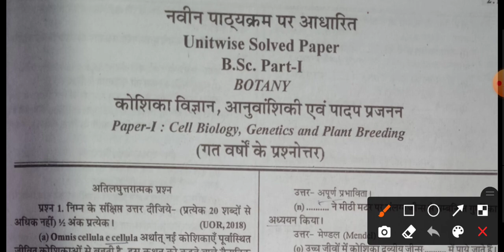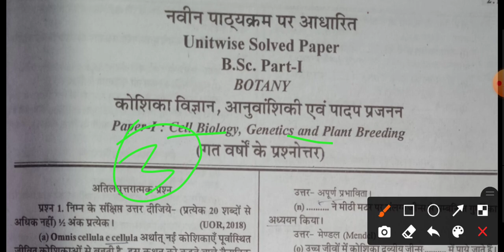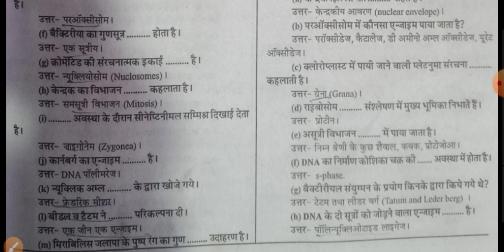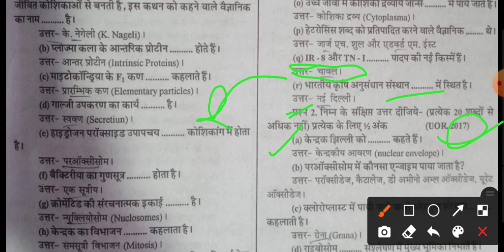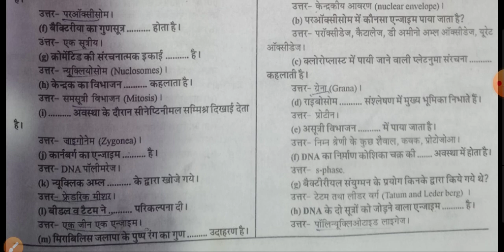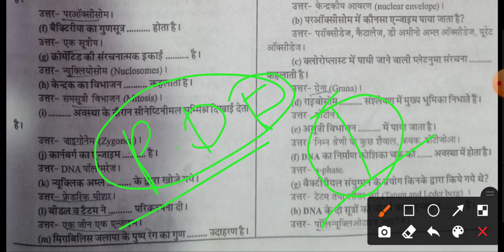bsc 1st year botany 1st paper important questions 2022 | bsc 1st year botany online classes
2021,
bsc 1st year chemistry practical
file,
bsc 1st year chemistry online
classes in hindi,
classes in english,
bsc chemistry 1st year online
classes tamil,
classes malayalam,
inorganic chemistry bsc 1st year
online classes,
i study online bsc 1st year
chemistry,
bsc bed 1st year online classes
chemistry,
learn chemistry online bsc 1st year

2021,
bsc 1st year chemistry syllabus,
bsc 1st year chemistry,
bsc 1st year chemistry important
questions 2021,
2021,
2021,
bsc 1st year organicc chemistry,
bsc 1st year organic chemistry
unit 1,
2021
bsc 1st year zoology 1st unit
bsc 1st year zoology 1st paper unit
1
2021,
bsc 1st year zoology practical file
2021,
bsc 1st year zoology ka first
chapter,
bsc 1st year zoology 1st paper,
important questions,
most important questions in hindi
2021,
fundamentals of organic,
chemistry bsc 1st year important
questions,
stereochemistry organic chemistry
bsc 1st year important questions,